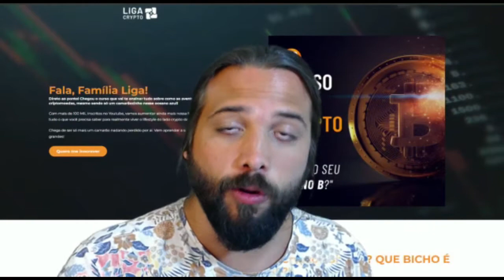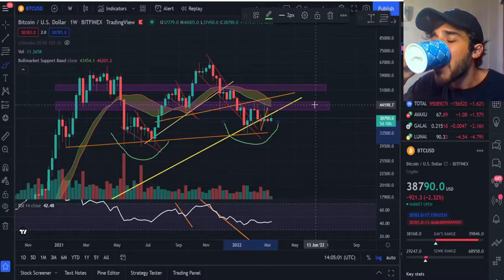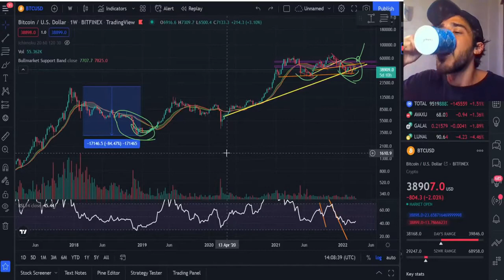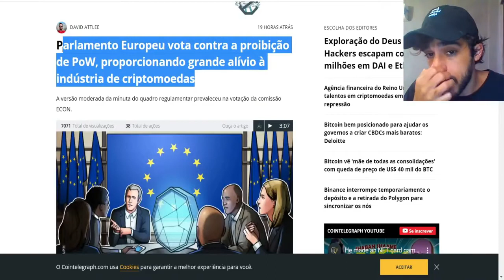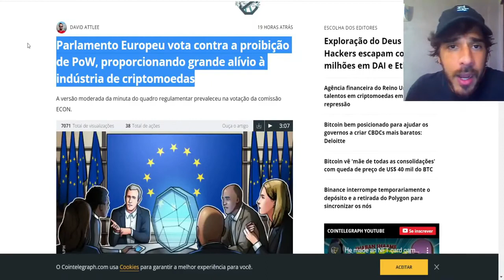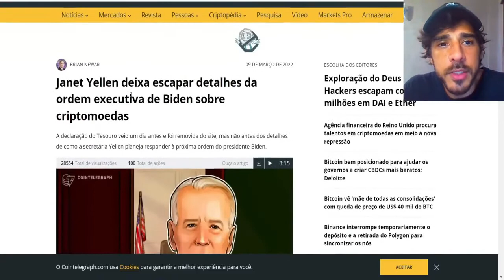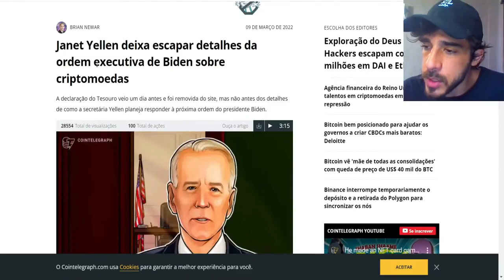BITCOIN ESTÁ SEM FORÇA? Liga Crypto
❇️ CURSO PLANO B - LIGA CRYPTO  (CUPOM DE 44%: CONEXAOCRYPTO)

📛BITPAPO: IMPRESSÕES SOBRE O ETH.RIO E ATUALIZAÇÃO RÁPIDA DO MERCADO CRIPTO!

O QUE É BITCOIN CASH? BINANCE IRÁ INICIAR O REBRAND DA CRIPTOMOEDA!

00:00 - BITCOIN ESTÁ SEM FORÇA? Liga Crypto